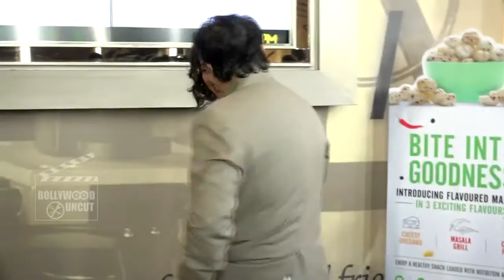Manisha Koirala At Govinda Aa Gaya Hero Trailer Launch